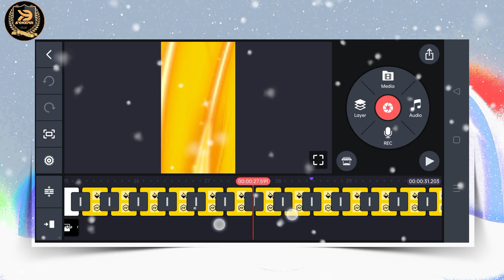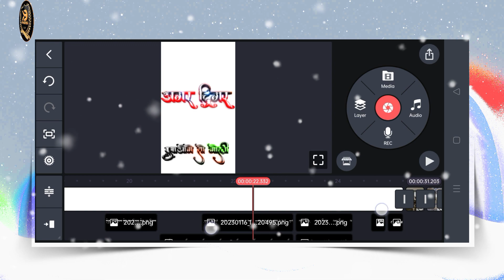new tranding bhojpuri dj status editing | desh bhakti dialogue dj remix status | happy republic day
About:- Hi फ्रेंड्स आज के इस नए विडियो में मैंने Happy Republic day पर एक डीजे स्टेट्स विडियो एडिट करना सिखाया है उम्मीद करता हूं आप सभी को जरूर विडियो पसंद आयेगा ❤️
            ❤️ Editor:- शुभम कश्यप ✅

 Hashtag :-                                                   ?
1•
2•
3•
4•
5•

2•  new tranding bhojpuri dj status editing

3•  26 january video editing

4• 26 january status video editing

5•  dj status video editing

6• republic day special status video editing tutorial

7•  desh bhakti dialogue dj remix status

8• 26 January Kinemaster Video Editing 2022

9• Happy Republic Day Status video Tutorial

10•kinemaster video editing

11•  happy republic day

12• full screen video kaise banaye

13• status video editing

14• kinemaster se status kaise banaye

15• 26 January special video editing,

16• happy Republic Day Video Editing

17• daylog dj status editing

18• kinemaster se status video kiase banaye

19• alight status video editing

20• deshbhakt daylog status

Channel Name:-
Editing Kendra Ayodhya
Manege by:-
Rupesh Kashyap
Shubham Kashyap